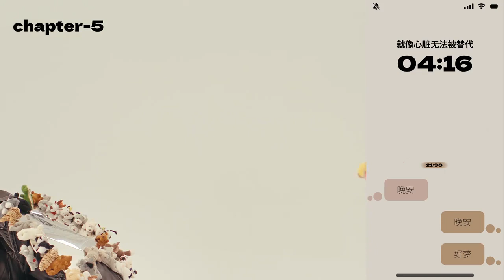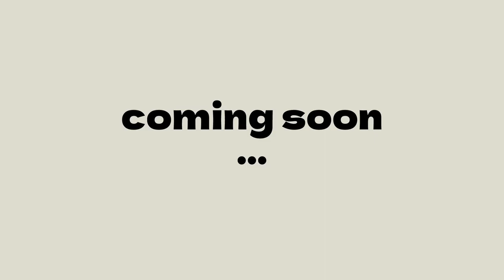【時代少年團】第三張專輯「叄重樓」-L2 Track2 《非我不可》劇情版預告𝑪𝒉𝒂𝒑𝒕𝒆𝒓-𝟱【2024/02/18】张真源